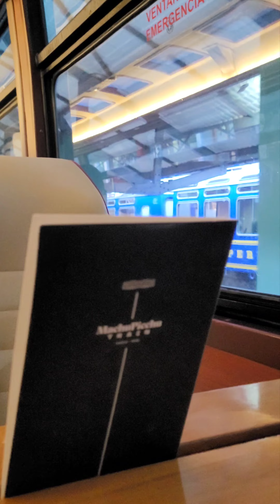Embarquement du train du village de Machu Picchu jusqu'à la gare d'Ollantaytambo